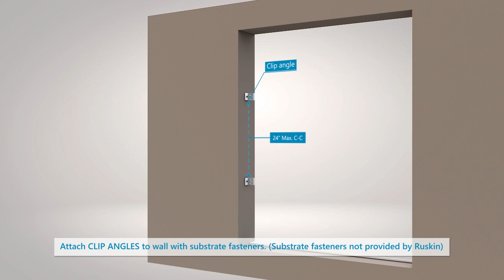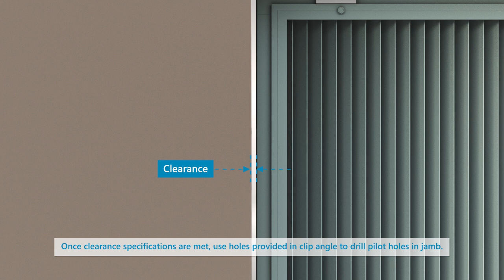Ruskin Vertical Blade Louver Clip Angle Installation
In this video we show louver installation with clip angles for vertical blade louvers.